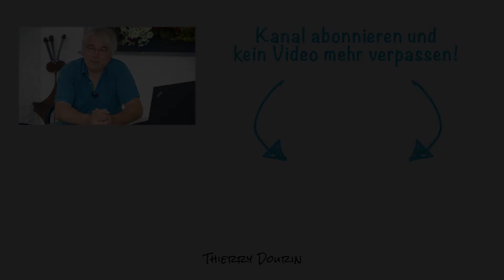Ab wann du deinen Welpen abholen darfst / solltest - Welpentraining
Zieht dein Hund an der Leine? Dann sichere dir meinen Onlinekurs "Die perfekte Leinenführigkeit":

Möchtest du, dass dein Hund immer zu dir kommt, wenn du ihn rufst? Dann sichere dir meinen Onlinekurs "Der perfekte Rückruf":

Thierry Dourin ist dein persönlicher Hundetrainer. Seine Leidenschaft gilt nicht nur den Hunden, sondern auch den Menschen, die sie begleiten. Egal ob Welpenerziehung, Rückruf- oder Leinentraining oder einfach geistige und körperliceh Beschäftigung deines Vierbeiners – wir stehen dir zur Seite 🦮❤️